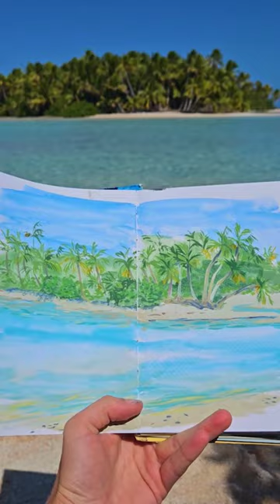Vlog Polynésie 17 : Plongées à Fakarava - passe Sud 🦈